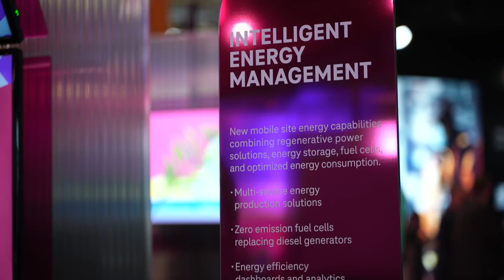Telecoms Sustainable 5G Future with 100% Green Power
Gencell's CEO Rami Reshef breaks down the impact of fuel cells and their ability to deliver uninterrupted zero-emission power for the telecom industry.